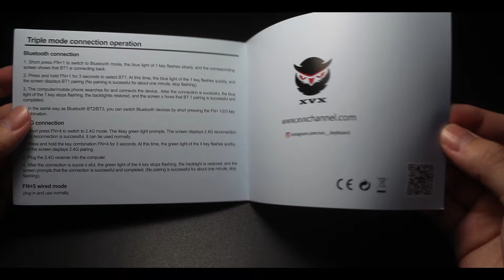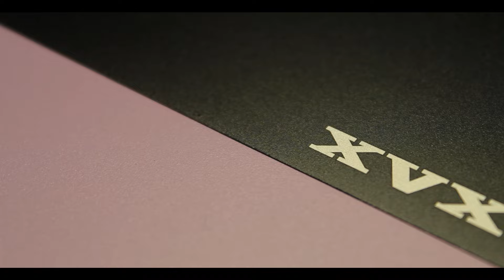New Budget King? - XVX K75 PRO IN STOCK Aluminium Prebuilt Keyboard With a Tilted Screen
『 Keyboard 』
‣ XVX K75 PRO

『 Switches 』
‣ XVX Medium purple switch

『 Keycaps 』
‣ Cherry Profile Double-shot PBT Keycaps

‣ November Fog Desk Mat

⫸ If you have any keyboard or switches you want me to try, please leave it down in the comments! I'll try my best to feature them in my future videos 😊

TIMESTAMPS

00:00 - Intro
00:03 - Pricing
00:15 - Unboxing
01:36 - Keycaps
01:46 - Switches
02:09 - Sound Test
02:56 - Stabilizer Test

CREDITS